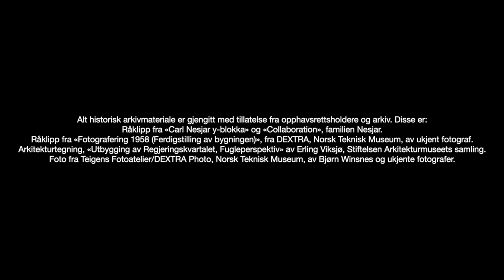Y-SVING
Y-blokka representerer et valg. Et veiskille.

Stor takk til Halv Produksjon for filmarbeidet, Laila Goody for fortellerstemmen og Prins Thomas og Smalltown Supersound for musikken.